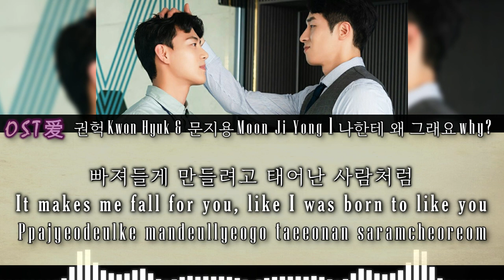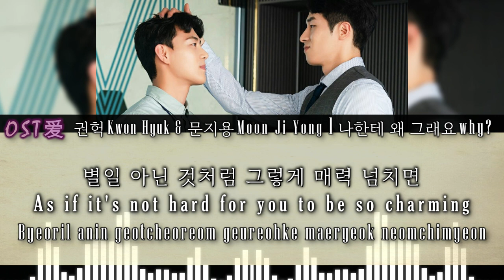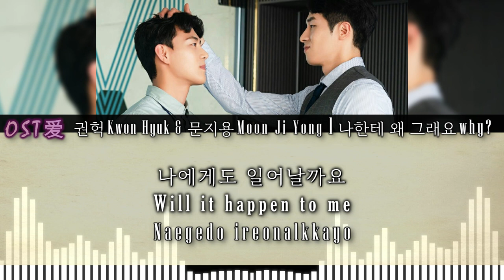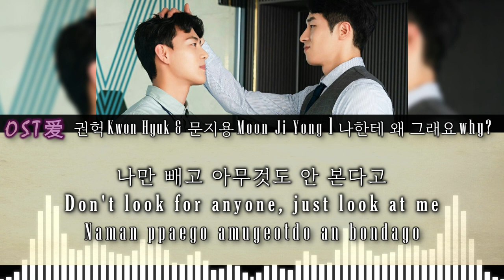권헉 Kwon Hyuk & 문지용 Moon Ji Yong - 나한테 왜 그래요 why? : 신입사원 l The New Employee OST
ALL RIGHTS ADMINISTERED by INgrooves on behalf of Quarter Music
⚠️ I PROMOTE ONLY the DRAMA, ACTOR, ARTIST and SONG on my VIDEOS.

Drama : 신입사원 l The New Employee
Actors :
• Kwon Hyuk 권혁 (Kim Jong Chan)

SYNOPSIS:

In his late twenties, Seung Hyun (Moon Ji Yong) has yet to settle into what most would consider an “adult” life. Something of a late bloomer, Seung Hyun has had about as much experience in his professional career as he has in his personal life. Which is to say, he hasn’t had much experience in either. But everything changes when he finally manages to land the internship of his dreams.

Excited to be interning at such a successful advertising company, Seung Hyun’s enthusiasm is curbed almost immediately when he runs into an incredibly handsome, yet unbelievably cold man on his first day of work. Thrown off by his encounter with this frigid adonis, Seung Hyun’s first day is a memorable one, to be sure; but becomes even more so when he realizes the man he ran into was none other than his boss, Kim Jong Chan (Kwon Hyuk).

Unable to shake the feelings that stir inside him as he recalls this first encounter, Seung Hyun tries his best to avoid making the same mistake. But it seems no matter how hard he tries, he can’t escape Jong Chan’s presence. As if drawn together by some unseen force, will either of these men be able to avoid the fate that seems determined to bring them together?

[ 신입사원 l The New Employee ]
[ 권헉 Kwon Hyuk & 문지용 Moon Ji Yong - 나한테 왜 그래요 why? ]